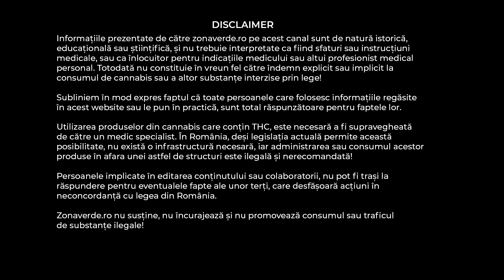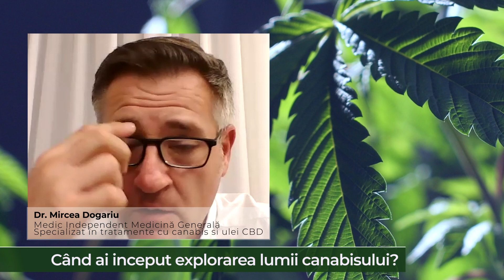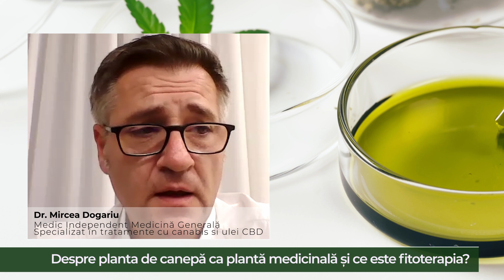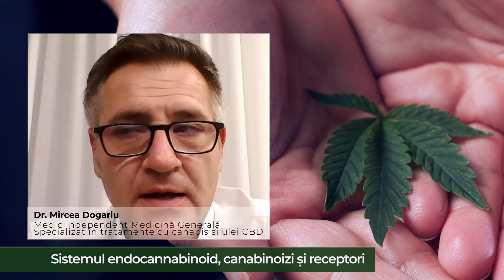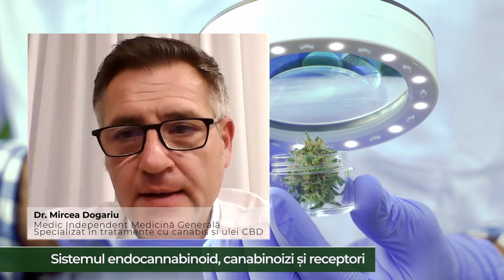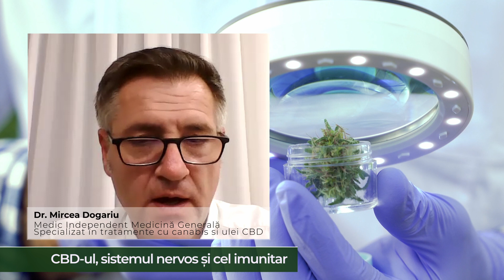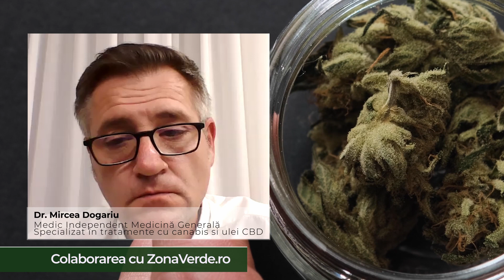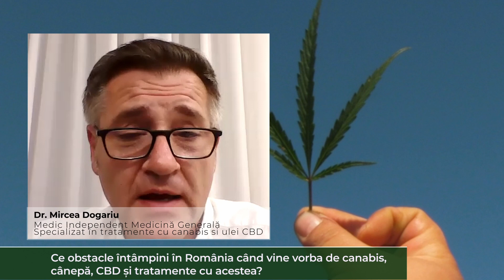Ulei CBD, beneficii si tratamente. Eficient sau nu? - Interviu cu Dr. Mircea Dogariu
Uleiul CBD devine o optiune din ce in ce mai populara, mai ales printre persoanele care au nevoie de solutii pentru ameliorarea durerii sau calmarea anumitor simptome de boala.

In acest videoclip, vei descoperi un interviu cuprinzator cu domnul doctor Mircea Dogariu, absolvent al cursurilor The Medical Cannabis Institute din Statele Unite ale Americii, specializat in tratamentele cu ulei de canabis pe baza de CBD. Urmareste pana la sfarsit si descopera ce beneficii are CBD-ul, cum poate fi folosit uleiul CBD eficient in tratamentul anumitor afectiunilor si cum poti participa la o consultatie pentru a afla daca uleiul CBD iti poate fi de ajutor!

❗Fa intotdeauna alegeri informate si discuta cu medicii specialisti inainte de a urma orice tratament!

0:00 Disclaimer
03:10 Cum ai ajuns sa fi interesat de canabis?
07:25 Cand ai inceput explorarea lumii canabisului?
14:50 Despre planta de canepa ca planta medicinala si ce este fitoterapia?
19:30 O scurta istorie a plantei de canabis
22:40 Sistemul endocannabinoid, canabinoizi si receptori
34:50 Uleiul cu CBD - afectiuni, mod de actiune si beneficii
41:10 Tratament cu ulei CBD in afectiunile sistemulului nervos si cel imunitar
47:05 Tratament cu ulei CBD in afectiuni neurodegenerative (Alzheimer, Parkinson etc.)
51:10 Colaborarea cu zonaverde.ro
55:00 Ce obstacle intampini in Romania cand vine vorba de canabis, canepa, CBD si tratamente cu acestea?